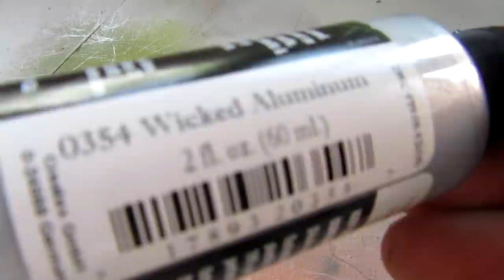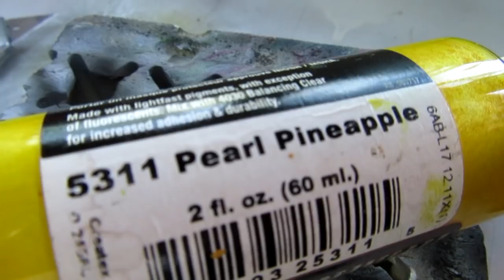Lure painting Tutorial. 2" Twitch Bait-Exotic Perch Pattern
This is the type of the lures i love to use at the beginning of the season, late Spring or early Summer. It might look like an exotic pattern,but if you look better it looks quite well like a perch,that's why i called this pattern Exotic Perch :)